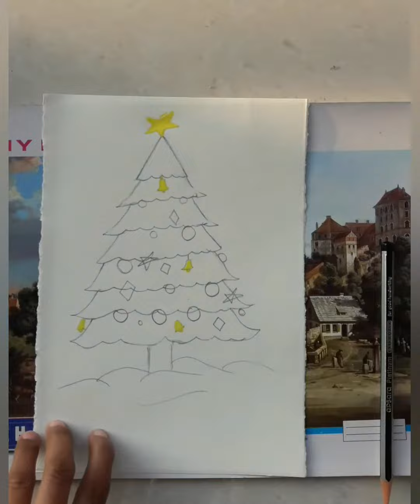How to draw a Christmas tree! Christmas Tree Easy Draw Tutorial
How to draw a Christmas tree with very easy way for beginners and also kids
Please Like_Share_Subscribe
Painting & drawing